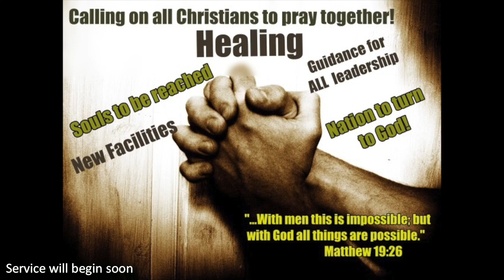The Effect of a Fixed Heart (Daniel Noel)